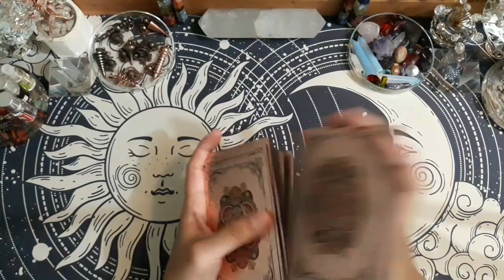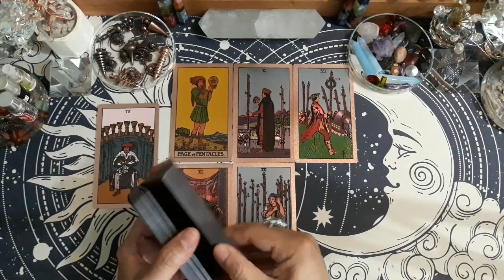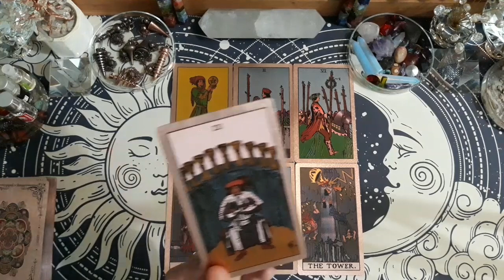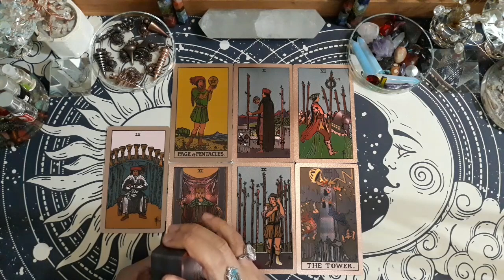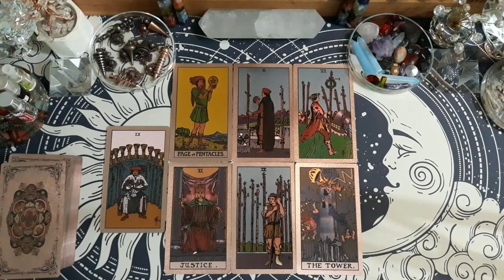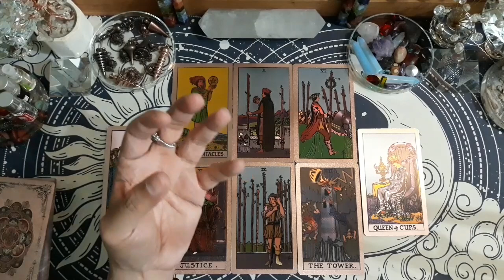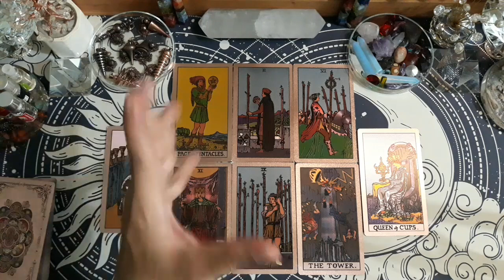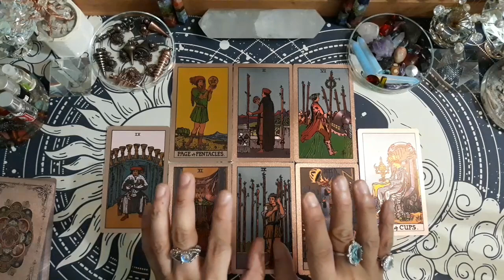♋CANCER♋, FEBRUARI 2023. GENERAL CAREER & FINANCE READING (BACAAN UMUM).